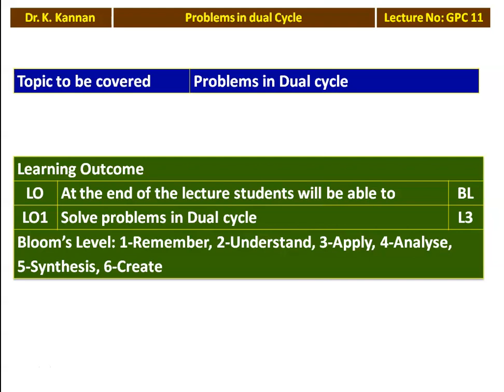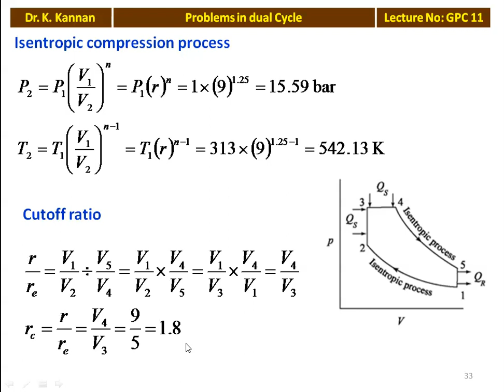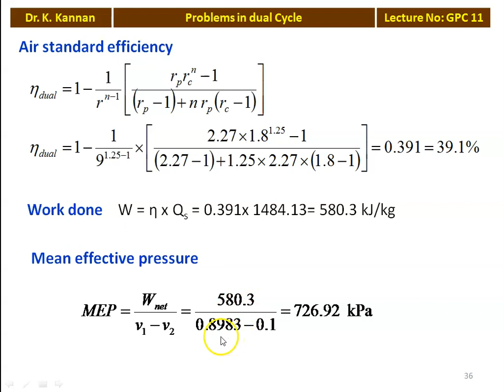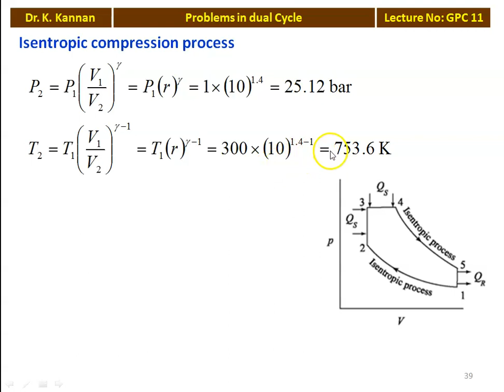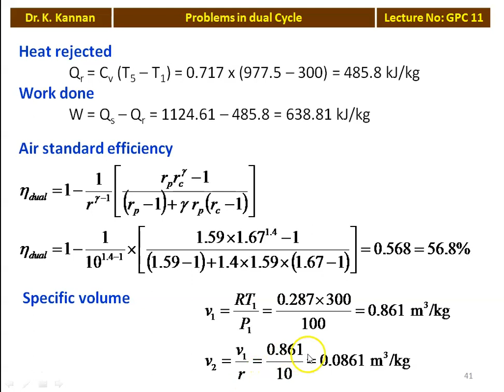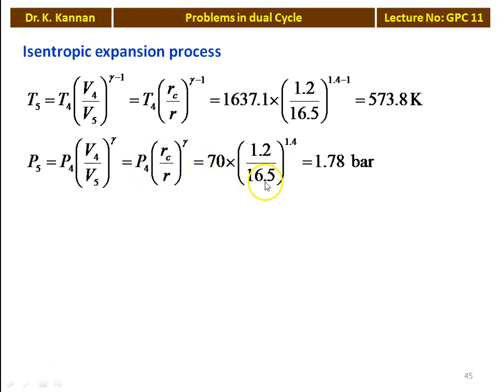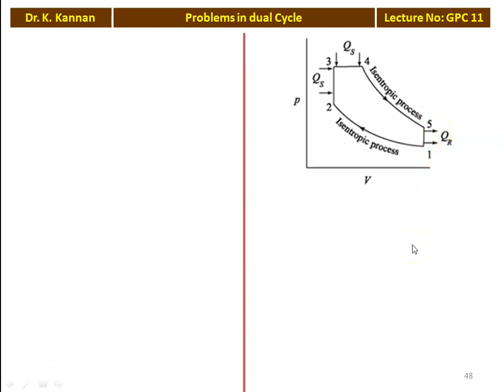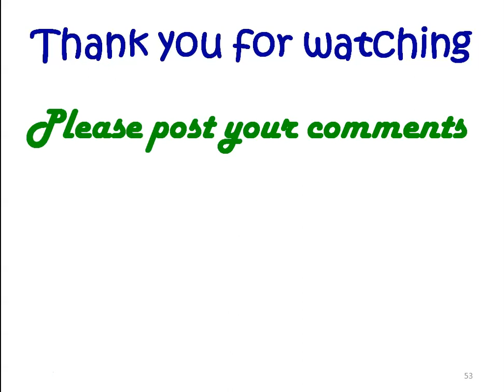GPC 11 Problems in dual cycle - II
Problems from Anna University question papers in dual cycle are solved.